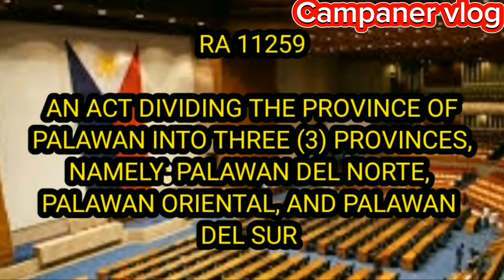ALAM NIYO BA KUNG ANO ANG PINAKAMALAKING PROBINSIYA SA PILIPINAS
Halika panoorin at alamin ang kwento